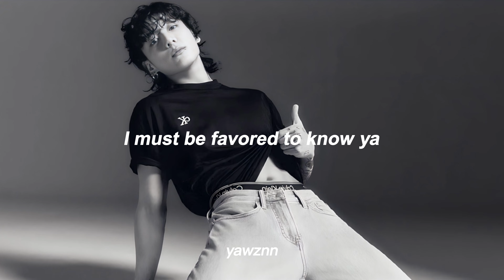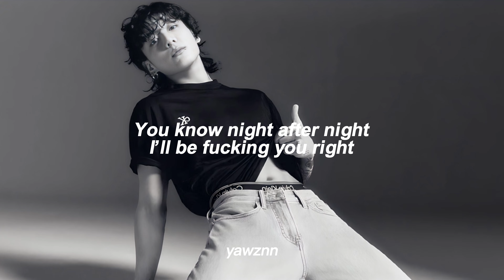Jungkook - Seven (feat. Latto) lyrics (speed up)